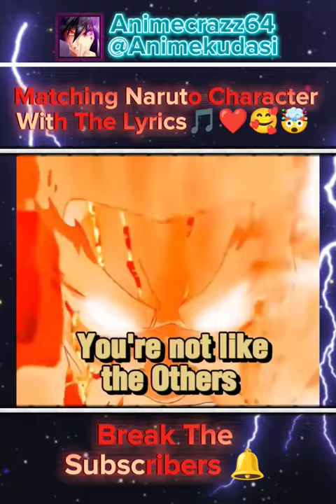Naruto Matches🤯🤯🔥🔥🥶🥶funny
naruto
naruto shorts
sakura is worth it
anime
chainsaw man
naruto in hindi
holi
naruto cartoon
naruto uzumaki
one piece 946
boruto
kiss
amv
cute little cat videos
hyouka
itachi
kakashi
madara uchiha
naruto ep 477
naruto funny video
chapati hindustani gamer roblox video
choix de vie remixX
despacito
dragon ball shorts
gojo
hasti ka basti song
holi funny moments
holi song9
how to throw water balloons perfectly in holi
imagin
immortal king
itachi uchiha
kakashi in hindi
living life in the night naruto
look at me
makeup
mba chaiwala
mc stan song
mia khalifa xxx
mujeriego naruto
naruto cartoon hindi
naruto episode
naruto hinata
naruto kiss
naruto short video
naruto shots
alpha
alpha dog
america ke school kaise hote hain
amir garib challenge
andrew dawson
anime drawings
anime food
anime hentai
anime like death note
anime love
anime moment
anime motosierra
anime movies
anime reaction
anime romantic moments
anime sex
anime Sus moments
anime voice actor
anime Vs Scp
anime waifu
animes
diet chicken recipes lose weight
dodgeball
doflamingo kills moria
dog swimming
dogs barking
doraemon movie nobita bana superhero
doremon movie in hindi
dota 2 new hero
douma laugh
dragon ball super episode 132 in hindi
dragon ball super short video
dragon ball super shorts
dragon ball super Song
dragon les 9 royaumes
facts about ghost
ghost at school
ghost rider song
ghost story
gigi
godzilla status
gojo edit
goku
goku checking gender
hidan death
hinata and naruto moments
hinata love naruto
hinata vs Naruto
how orochimaru become good
how to connect ps2
how to draw 45 degree arc in autocad
how to draw chi chi
how to draw gogeta ssj blue
how to draw sasuke
india reaction
ino and sai kiss moments
iphone 11
iphone unboxing
iphone xS VS XS max
irani food
iron man
iron man edit
iruka vs naruto
is sakura worth it
ishowspeed
ishqbaaz most funny episode
itachi attitude
itachi death
itachi edit
itachi love sasuke
itachi sad
itachi save sakura
itachi uchiha sasuke uchiha
itachi vs kakashi
italy vs france world cup 2006
itasaku
jack sparrow funny
jadugar song
jake paul
japanese style
japanese words that every anime fan shoul...
k drama kissing scene
kabutar
kabuto edit
kada
kahani
kahani suno 2.0
kai cenat wax
kai rover
kakashi and iruka
kakashi death
kakashi eyes
kakashi face
kakashi funny moments
kakashi funny moments in hindi
lightning mp40
likhe jo khat tujhe x bandana gang
lil yash
lipstick
live insaan
living life
living life in the night
lizard vs rat
looking at me
lookism
loose motion medicine
lord of the rings Scenes
love and sad status
luffy became a pirate king
luffy destroys log pose
luffy funny moments
luffy goes ultra instinct
luffy talks to whitebeard
maan meri jaan song
machine movie
madara fight
madara lines
madara love story
madara meets itachi
madara powers
madara status
madara ten tails
madara vs 5 kage
madara vs guy
madara vs itachi
michael jackson videos
middle of the night whatsapp status
might guy
might guy protects kakashi
mitopia
minato sage mode
minato vs orochimaru
minecraft
mrbeast
mrbeast island
mujeriego song naruto
my dress up darling kiss
my dress up darling manga
my school president
my son so dumb ig 21
naat sharif
nagato
nano balo ne cheda man ka pyala
naruto 106
naruto 26 episode in hindi
naruto amv believer
naruto and his friends react to future
naruto and minato
naruto and sakura
naruto animation dance
naruto attitude
naruto attitude status
naruto
jenna ortega
naruto becomes hokage
naruto dog
naruto drawing
naruto edit
naruto fight scene
naruto first time use chakra fox
naruto funny video hindi
naruto goku saitama vs madara
naruto heals might guy
naruto hinata shorts
naruto hindi
naruto hindi dubbing artist
naruto history
naruto hope
naruto in hindi funny
naruto in tamil
naruto in the middle of the night
naruto in urdu
naruto kakashi funny moments
naruto ki video
naruto leaves academy
naruto loneliness
naruto love story
naruto meme
naruto middle of the night
naruto movie
naruto movie road to ninja in hindi
naruto naruto
naruto otaku shorts
naruto part 4
naruto quiz
naruto rage
naruto rap
naruto reaction on jiraiya death
naruto save tsunade
naruto season 4
naruto season 6
naruto season 7
naruto shippuden
naruto shippuden shorts
naruto song short
naruto stories
naruto Sus moments
naruto telugu videos
naruto the movie
naruto theory
naruto thug life
naruto tiktok
naruto uzumaki tamil
naruto Vs isshiki
naruto vs itachi
naruto vs momoshiki
naruto vs pain
naruto vs sasuke drawing
naupang thawnthu
navi mumbai train accident today
nazz
neji death
neon blade naruto
new sex web series
new song